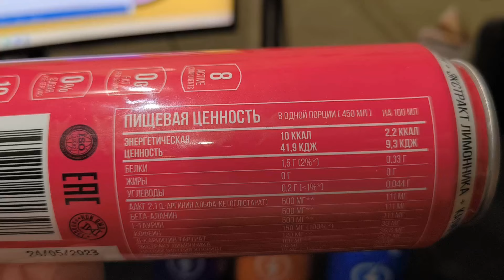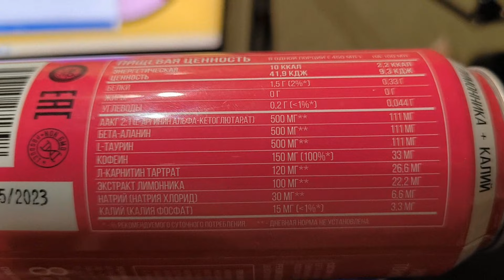RODEN MAX – самый честный обзор на НУМЕРНЫЕ энергетики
Длинные обзоры тоже возвращаются! И на этот раз нас снова двое!

Абсолютно случайно Настя отыскала в Перми те самые циферные энергосы, которые мы так давно ждали. Результат  превысил наши ожидания

0:00 – что у нас сегодня?
3:06 – лучшая в мире интеграция
3:56 – 6
6:50 – 12
9:05 – 14
11:30 – вердикт
12:57 – сцена после титров?

И привет коллегам с @Energy_Konsylium!